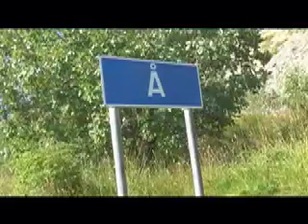Norway IX: Lofoten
Man it's taken me a long time to get round to doing this: more time spent on the Lofoten.. I think the sea air was starting to have an effect by this stage.